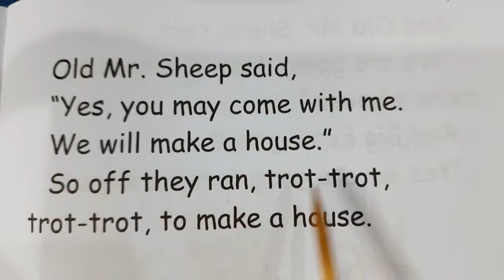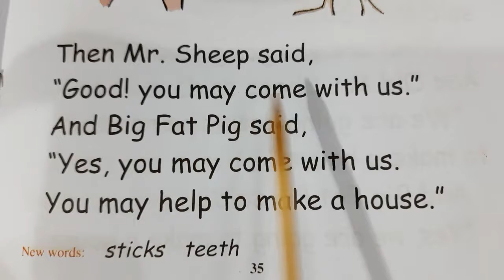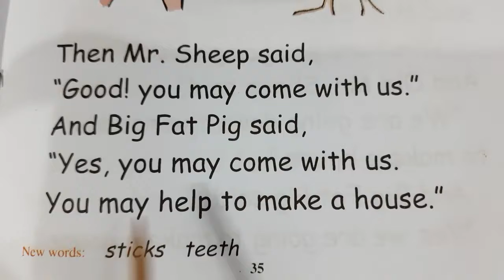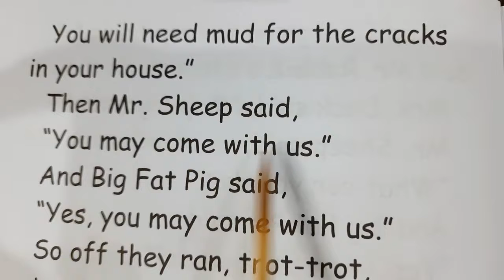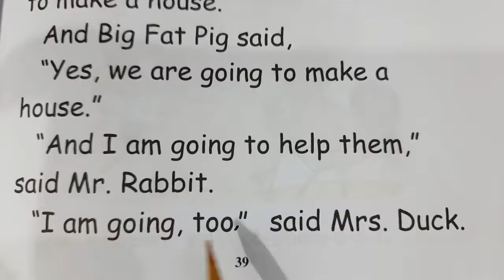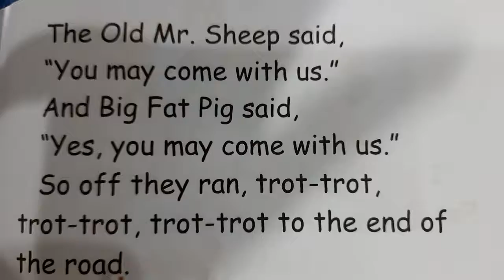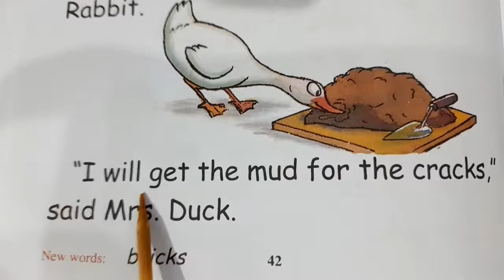English Literature Reading of L 4,'Mr Sheep Makes A House', Class 1